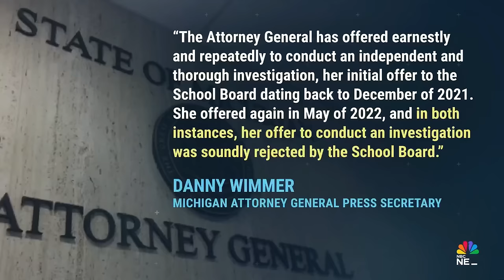Father of Oxford school shooter allegedly threatened prosecutor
James Crumbley, the father of Oxford school shooter Ethan Crumbley, allegedly made threats toward the prosecutor in his involuntary manslaughter trial. Crumbley made the comments to his sister while his case was pending, according to sources close to the Oakland County Prosecutor’s Office.